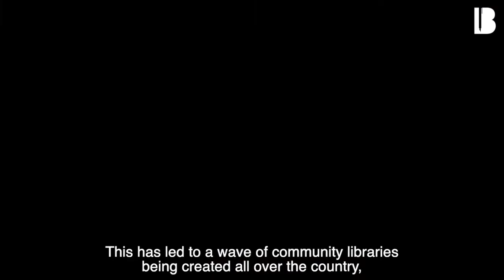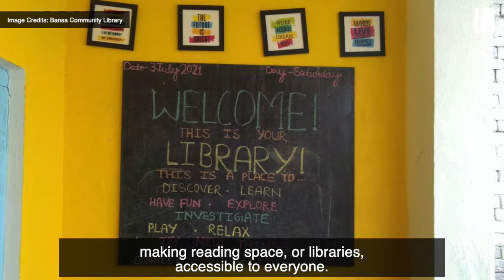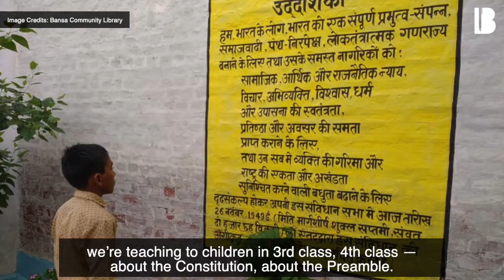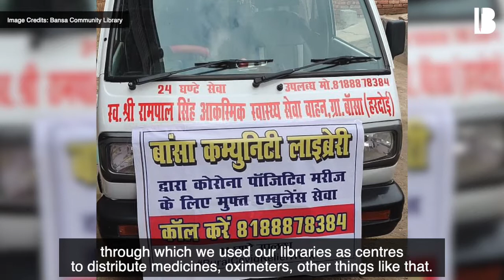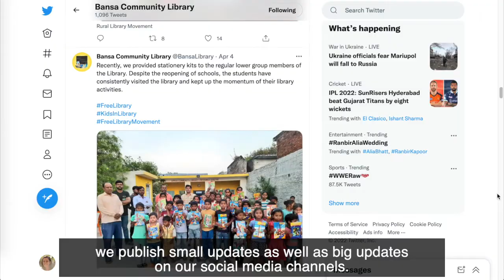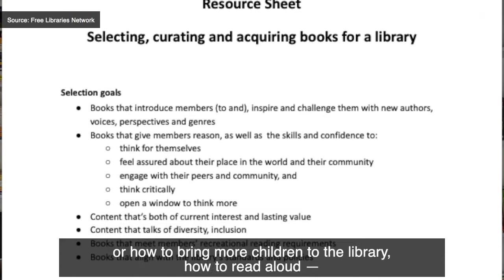Why Community Libraries Matter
If you grew up in a place like Mumbai, Delhi or Bangalore, it’s quite likely that you had access to a library, in your school or otherwise, to study or to borrow books. But what if libraries could be more than that? What if libraries could be community catalysts, acting as spaces to learn financial literacy, organise community events, and even becoming Covid relief camps? There is a whole movement spreading across India, trying create libraries that cater to the different needs of our diverse communities.

We spoke with Jatin Lalit, founder of Bansa Community Library, Cheruia Community Library and Gramin Library, along with Rituparna Neog of Free Libraries Network to learn more about the different impacts a library can have, and how to build a library in your own community.